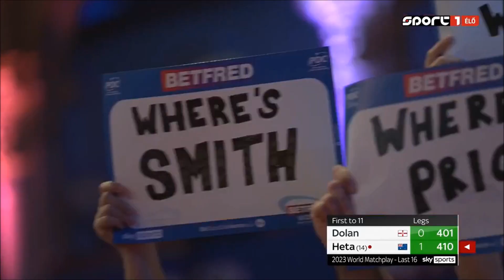PDC World Matchplay 2023 Round 2 Brendan Dolan v Damon Heta 2023 07 19 HUN